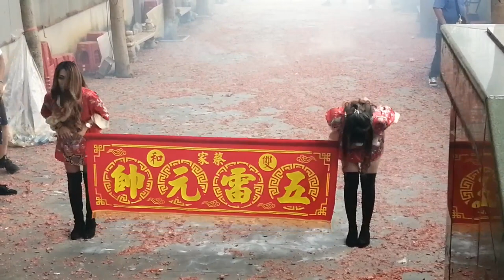【過境 中和霹靂宮 全記錄】~109雙和蔡家五雷元帥往中和霹靂宮謁祖遶境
(0:00)雙和蔡家五雷元帥-布條禮生
(2:30)台北弘武舘-醒獅團
(8:30)台北弘武舘-戰鼓團
(12:26)桃園聖安社-北管
(12:32)敲王爺＆新莊三清宮-神將團
(17:24)哨角團＆新莊聖龍堂-官將首
(21:11)三通鼓
(22:10)敲王爺＆雙和蔡家五雷元帥 聖駕(新莊三清宮+新北建興會+臺北廣威+蘭陽慶元社聯合轎班團)
(26:00)滬尾真君會&台北范威社-聯合小法團